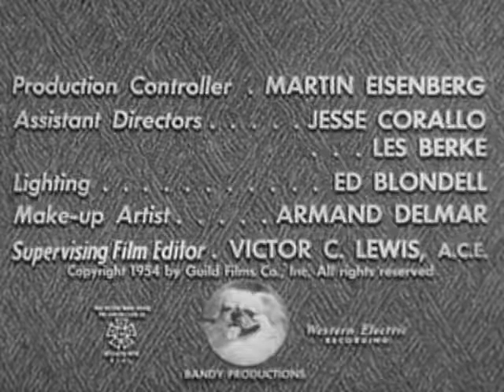Life with Elizabeth - Season 1 - Episode 18 - New Dishwasher/Homemade Footwear/Fender Bender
Del builds a homemade dishwasher as a gift to Elizabeth. Del is unenthusiastic about items Elizabeth made in crafts class. Del is ready to sue after Elizabeth is in a minor car accident.

Directors: Duke Goldstone, William Berke
Writers: Milt Kahn, Roxy Roth, George Tibbles
Starring: Betty White, Del Moore, Jack Narz